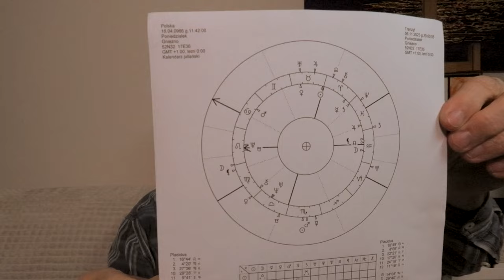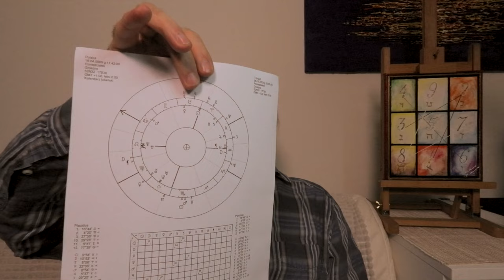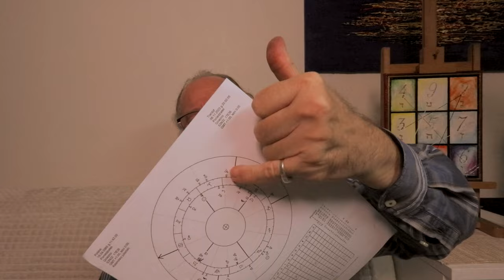Skorpion Zodiakalny 6.11.2023 r. Dwadasmsa Barana 2cdn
Skorpion Zodiakalny
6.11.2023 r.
 Dwadasmsa Barana
2cdn

oj
Królewska Wiedza